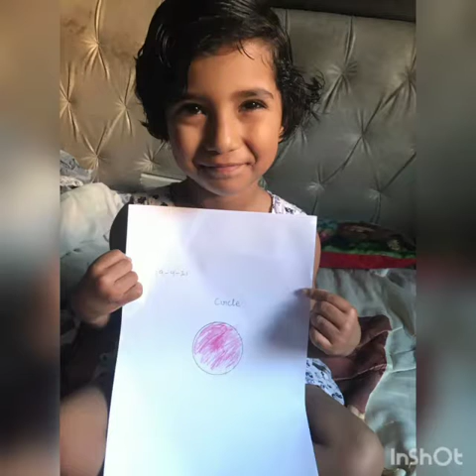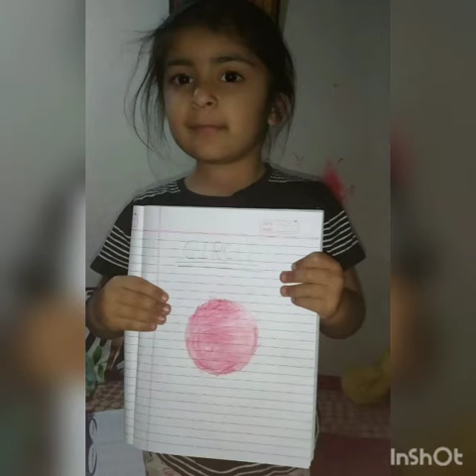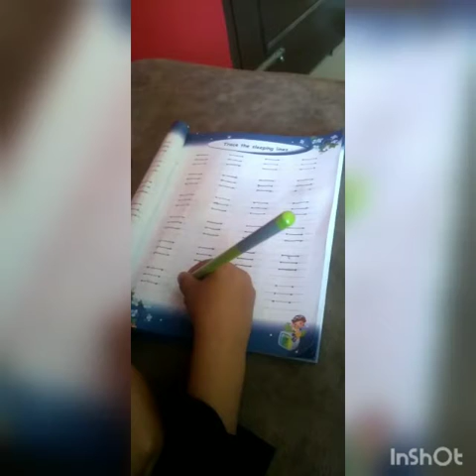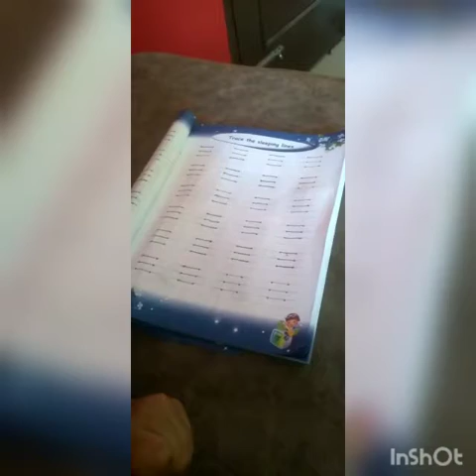Little Champs of Nursery B enjoying their learning